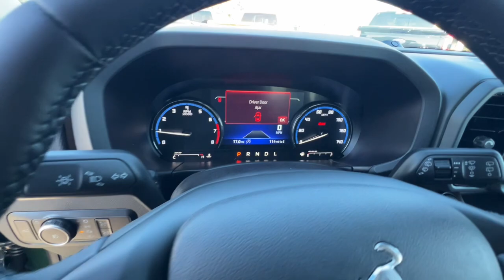2024 Ford Bronco_Sport Redding, Eureka, Red Bluff, Northern Corning California, CA 24F589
Eruption Green Metallic New 2024 Ford Bronco_Sport Outer Banks available in Redding, California at Crown Motors Redding. Servicing the Eureka, Red Bluff, Northern California, Corning, CA area.
2024 Ford Bronco_Sport Outer Banks - Stock#: 24F589

This outstanding example of a 2024 Ford Bronco Sport Outer Banks is offered by Crown Motors Redding . Want more room? Want more style? This Ford Bronco Sport Outer Banks is the vehicle for you. Where do you want to go today? With 4WD you can choose to drive virtually anywhere and on terrain 2WD vehicles cant handle. There is no reason why you shouldnt buy this Ford Bronco Sport Outer Banks. It is incomparable for the price and quality. Based on the superb condition of this vehicle along with the options and color this Ford Bronco Sport Outer Banks is sure to sell fast.